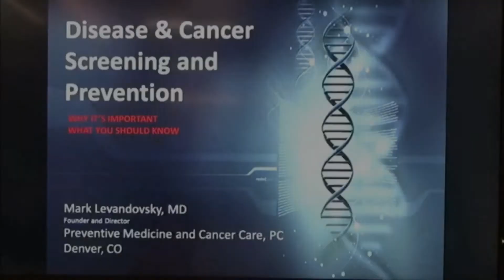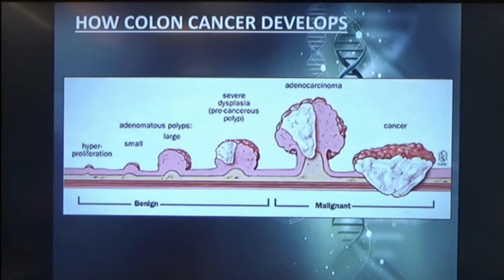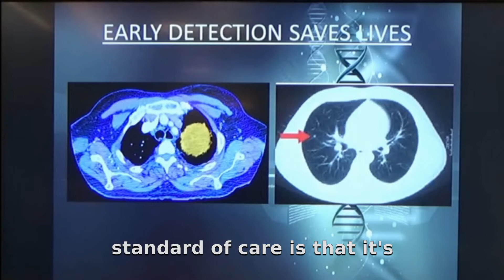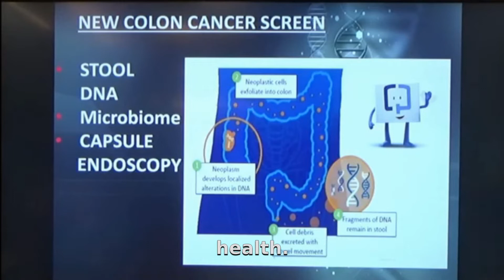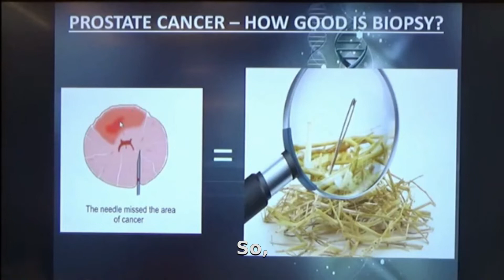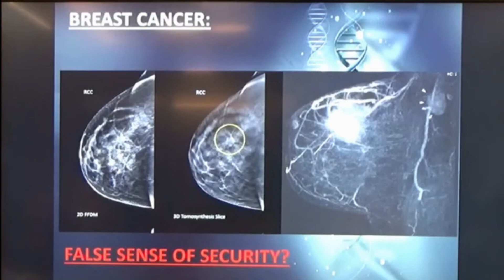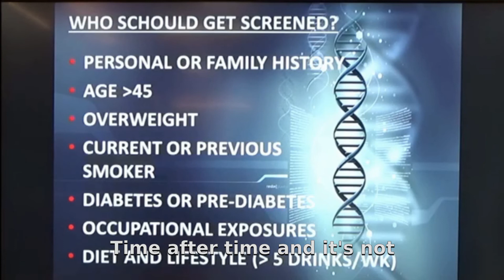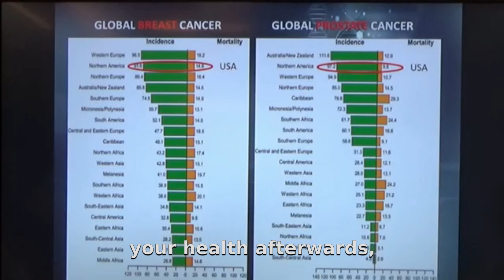Does Your Healthcare Listen to You and Your Body?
Join Dr. Levandovsky MD from Preventive Medicine and Cancer Care in Denver, Colorado as we understand the greatest challenge facing primary care in the UnitedStates regarding standard of care and the flaws that have led to an epidemic and heart disease and cancer cases.

Now, almost 1 in 2 men and 1 in 3 women will get an invasive cancer, and almost 1 in 2 people will get heart disease. These 2 diseases and the #1 and #2 causes of death.

The good news is that the majority of these cases are preventable. Join Dr. Levandovsky MD as to what you can do to prevent disease using precisionmedicine.